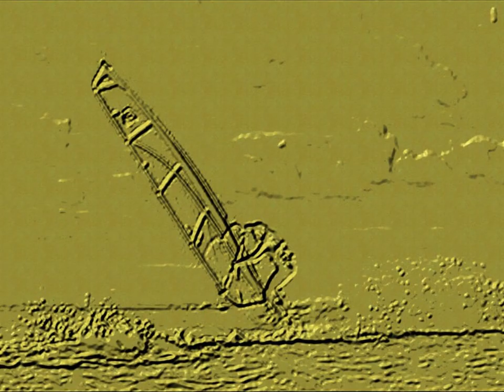From Photo to Relief Painting with Painter12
From Photo to Relief Painting in 50 quick steps.My favorite tab in photoprograms  is the 'save as' tab.Often I worke with hundreds of hi-res jpg's before finishing my work.